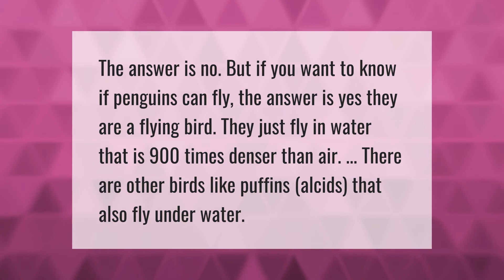Do any types of penguins fly?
Can Penguins Fly • Do any types of penguins fly?

Laura S. Harris (2021, April 21.) Do any types of penguins fly?
    AskAbout.video/articles/Do-any-types-of-penguins-fly-237463